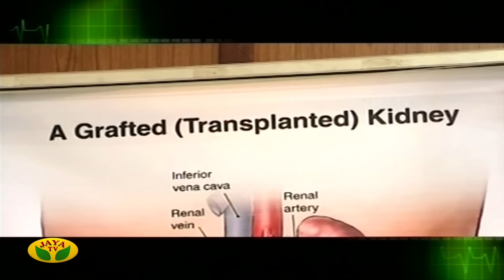சாந்தி நிலையம் | Shanthi Nilayam | Tamil Serial | Jaya TV Rewind | Episode - 144